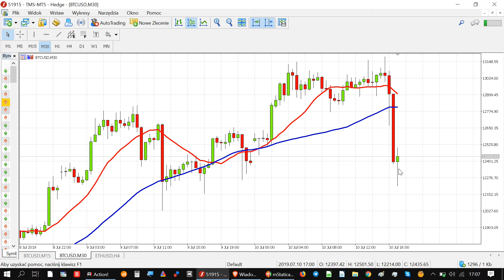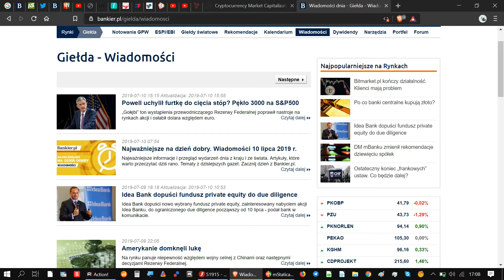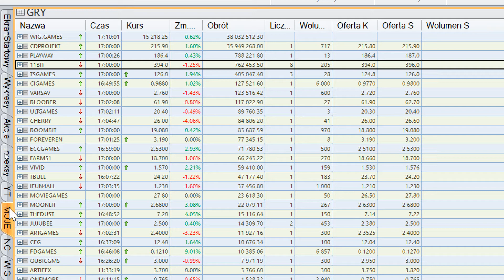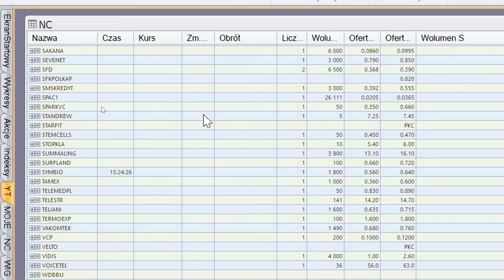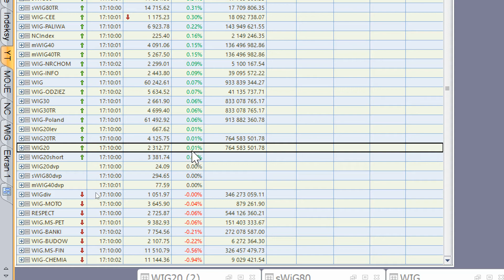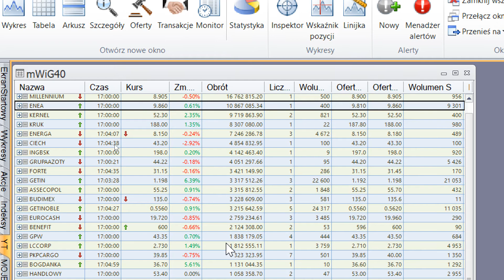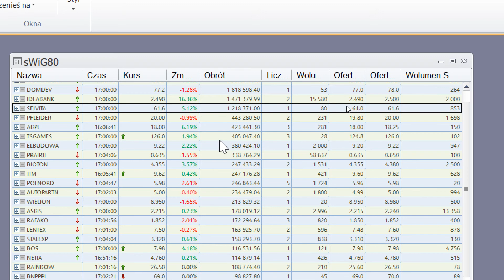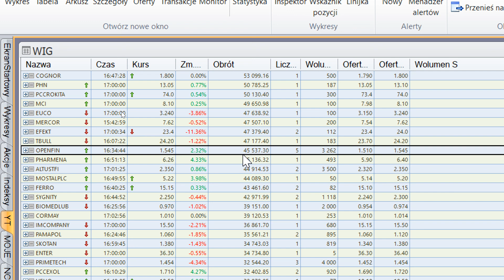Jak Dużo Zarobisz na Giełdzie w 1 Dzień GPW Kryptowaluty Przeglad dzienny IdeaBank Bezant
GPW kontra Kryptowaluty na których RYNKACH zarobisz więcej? W co warto inwestować? Każdy na to pytanie odpowie sobie sam. Sesja każdego dnia da zarobić gdy znajdziesz się po właściwej stronie rynku. Dziś Bitcoin rośnie o 1% a GPW dziś pod względem obrotów zadowoli większość inwestorów indywidualnych. Czy Newconnect czy szeroki rynek zawsze znajdziesz coś dla siebie. Nr 1 dziś to IdeaBank 16,36% a w crypto Bezant 101,35 %

Jeśli Cenisz to co robię i chcesz Wspierać moją Pracę to poniżej jedna z możliwości aby to uczynić 💚